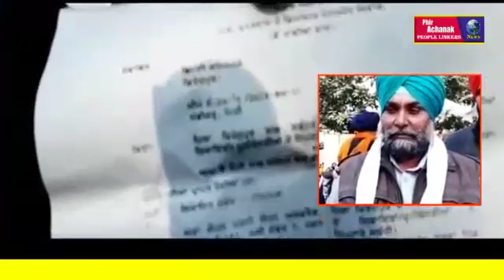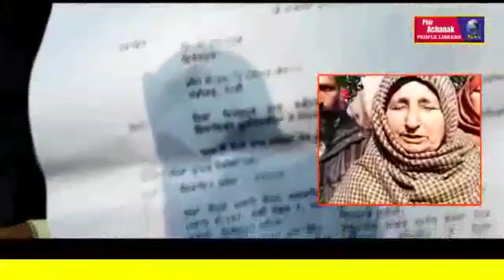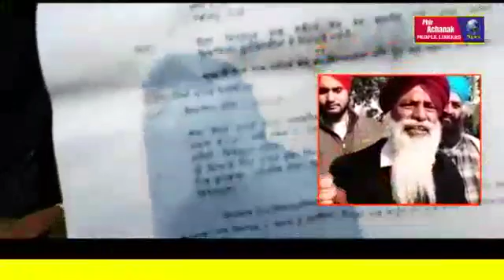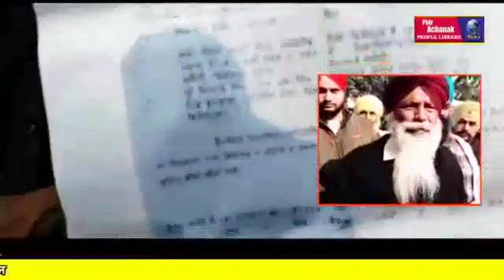कांग्रेस के विधायक कुलबीर ज़ीरा पर हो पर्चा दर्ज :किसान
Farmers demand for FIR against Congress MLA Kulbir Singh Zeera